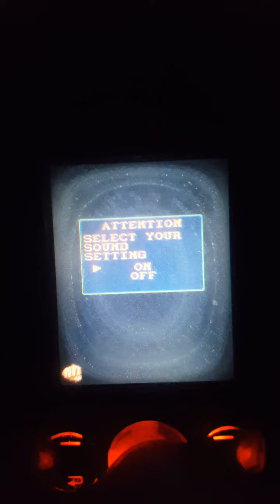Street Fighter on Sony Ericsson W810i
Street Fighter on Sony Ercsson W810i

Please forgive the shaking, I'm just too excited and my heart beats faster during the match.